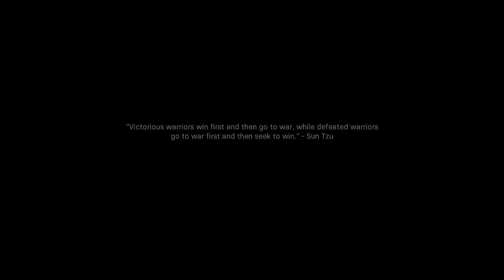We Got Him!! | Call Of Duty Modern Warfare Campaign Gameplay